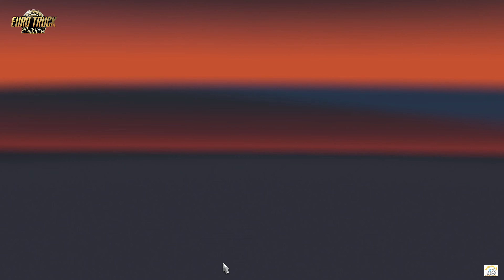[UHD] ETS2 유로트럭2 브라질 MOD MAP 구경해보기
유로트럭2 브라질 지도모드 입니다. 기존 유럽 지도와는 연동이 안됩니다.
단독 프로필로 적용해야 합니다. 프로필 적용법도 같이 있으니 보시면 참고
되실수있습니다~~

다운로드 링크 입니다.